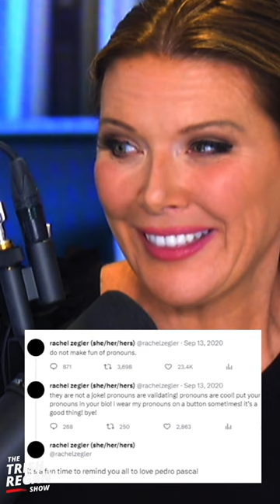Trish Regan: Disney's Snow White Is A Total MEAN GIRL! -Trish